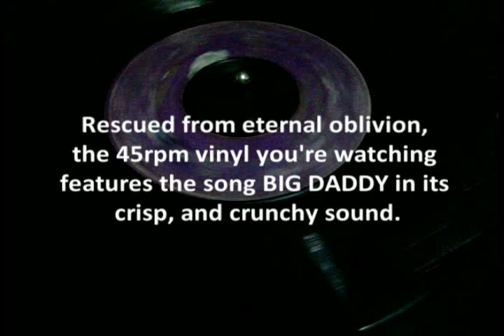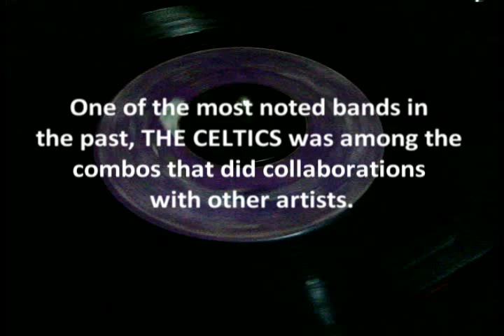Big Daddy - The Celtics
Another notable pinoy band from the 60's, THE CELTICS were a staple back up musicians for some key artists during their recording sessions. Here we feature a rescued vinyl from oblivion with their song BIG DADDY. punchy snare drums, crunchy guitar lead, what more can you ask for.